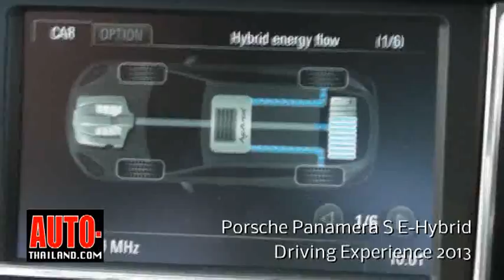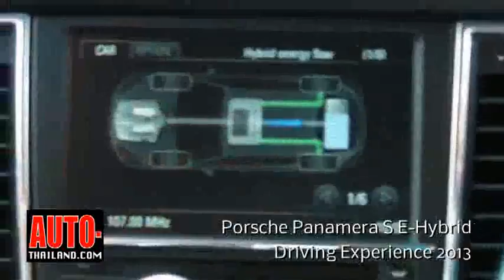Porsche Panamera S E-Hybrid Driving Experience 2013